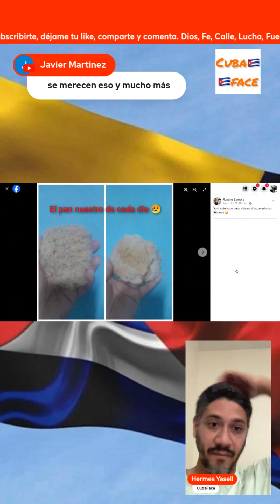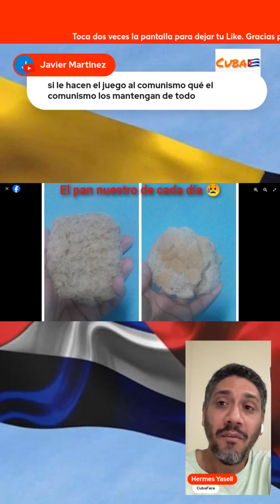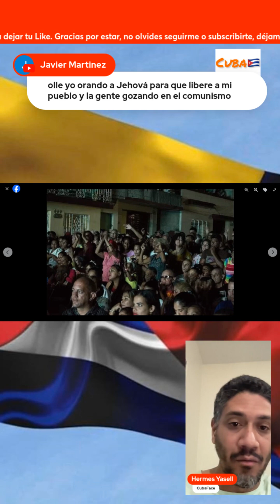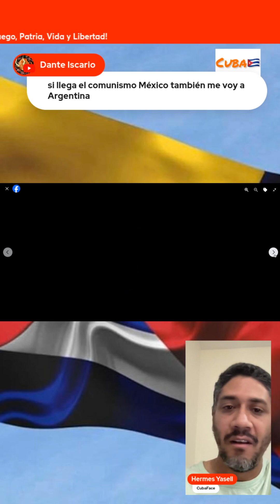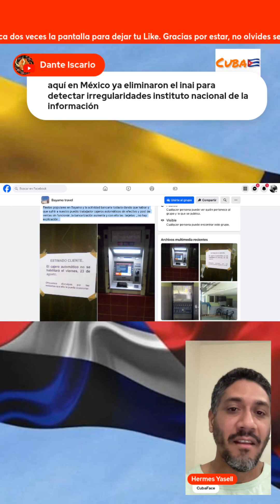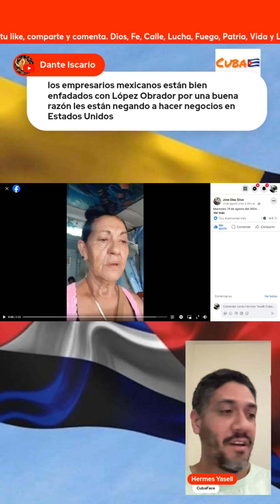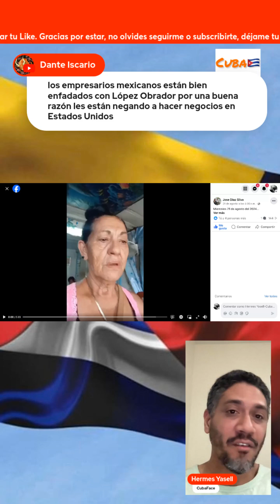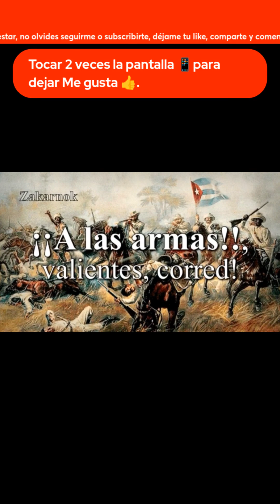Actualidad cubana en medio de fiestas populares en Bayamo, el carnaval de los apagones 2024